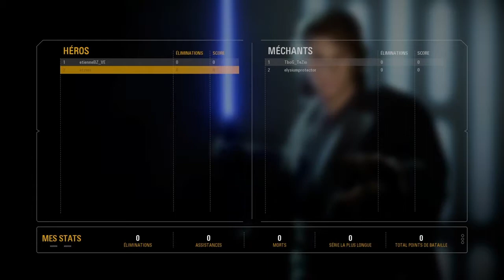tas de videos brain 22